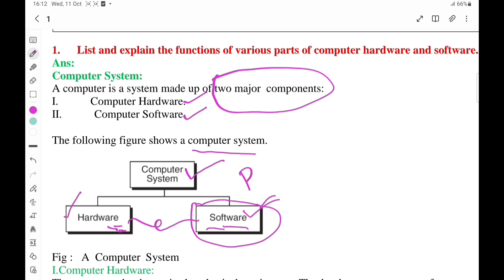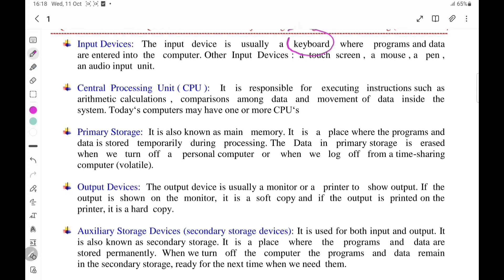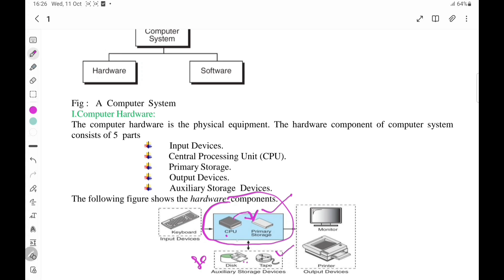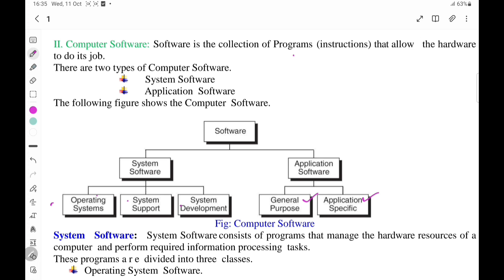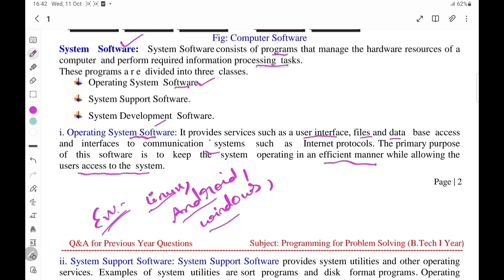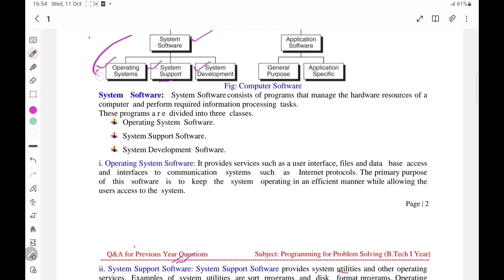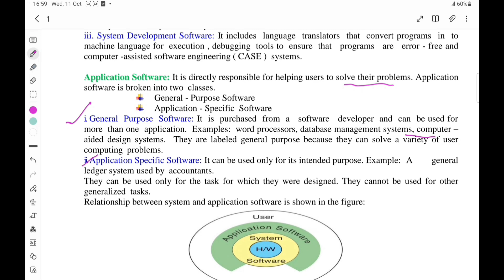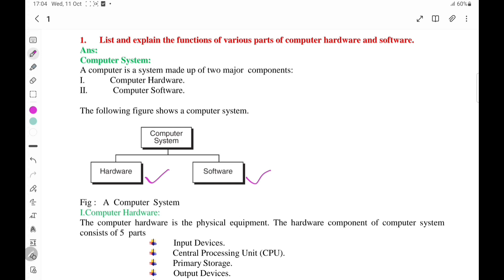BTECH PPS C Language Tutorial for Beginners with notes & exam questions